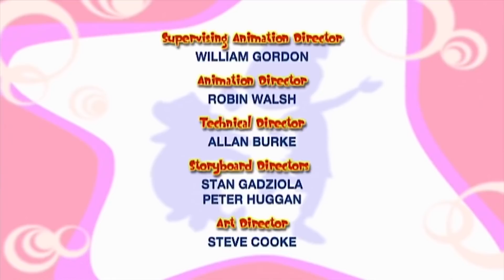مغامرات نور | النقاط | 204